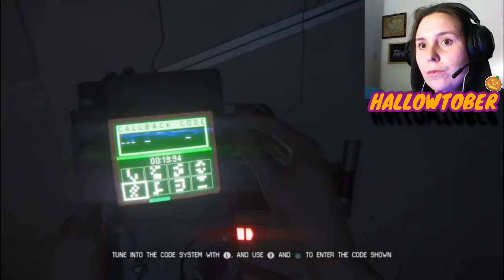Alien isolation part 2| Little storytime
so long story short, luck just hasn't been on my side. The lighting wrecked my Internet router, Ps4 & my TV. So I had to get that all replaced before I could upload again.